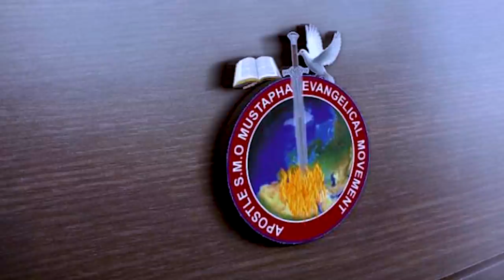IRI OWURO {MORNING DEW} 3rd April 2022 ll Babasebioba